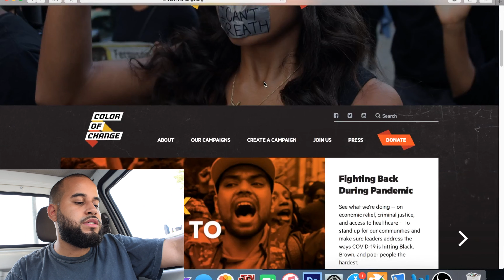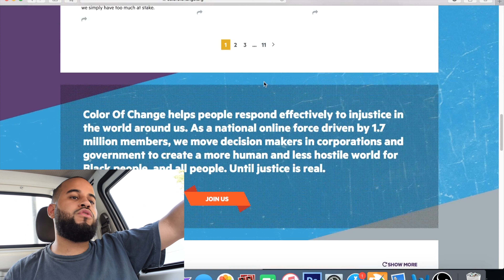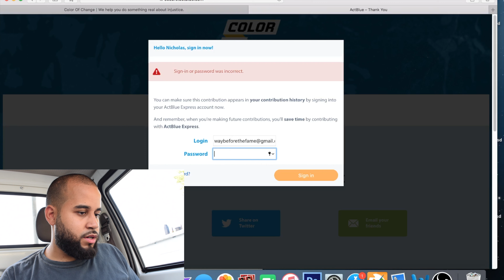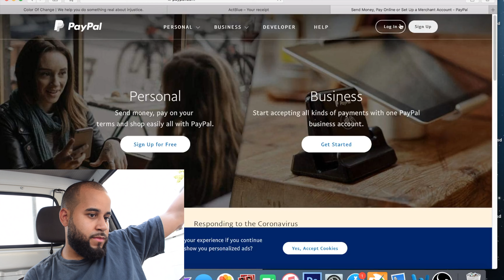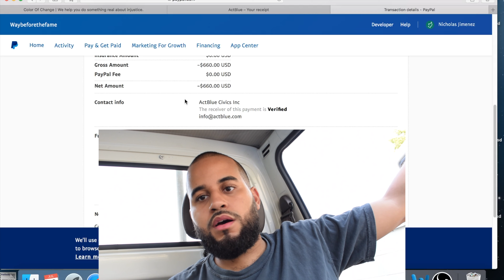BIG Donation to Black Lives Matter Organization (All Thanks To You!)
Thank you to everyone who contributed to the BLM collection.
Definitely want to make more projects like this in the future.